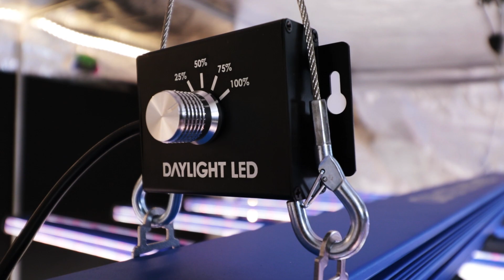🌟 Unboxing du puissant éclairage LED 660W PRO DAYLIGHT pour ta culture en intérieur ! 💥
** IMPORTANT ** Pensez à bien retirer les plastiques de protection sur les barres du Daylight lorsqu'il est en fonctionnement !
** IMPORTANT ** Remember to remove the protective plastics on the Daylight bars when it is working!

Unboxing du Daylight 660W PRO de chez Maxibright !

0:00 • Introduction
0:17 • Présentation de la marque
0:33 • Déballage
1:10 • Montage
2:47 • Conclusion